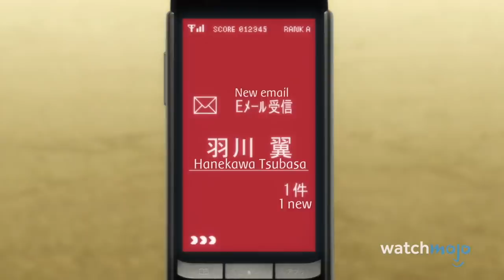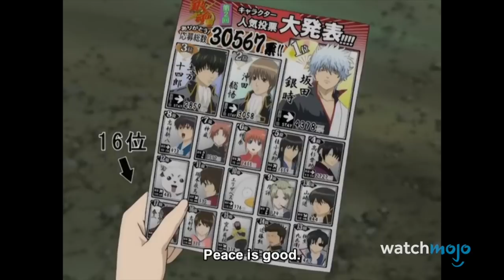Top 10 4th Wall Breaks in Anime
Top 10 Times Anime Broke the 4th Wall
Deadpool, eat your heart out. For this list we're looking at shows like Ouran High School Host Club, JoJo's Bizarre Adventure: Stardust Crusaders, Space Dandy, Gintama, The monogatari series, The Disastrous Life of Saiki K, Bobobo-bo Bo-bobo, Pokemon, Bleach, and more, to count down some of the funniest anime scenes that break the fourth wall. Expect your favourites like Jotaro, Gintoki, and Araragi to appear along the way.

#10. I'm The Main Character
#9. The Narrator
#8. 100
#7. The End?
#6. Suitable for Family Viewing
#5. Team Rocket
#4. Hitagi's Voice Actress